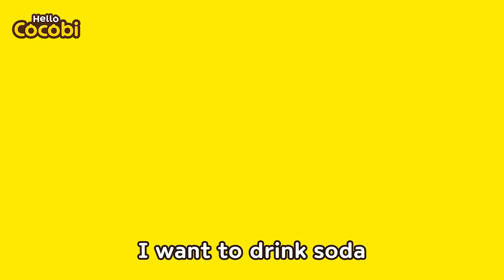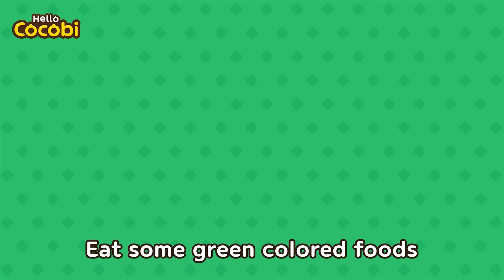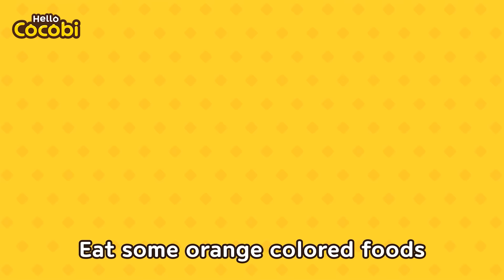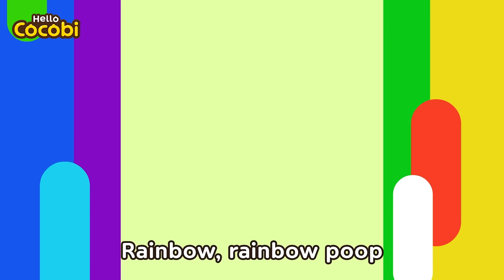I Have A Bubbly Tummy! | Healthy Habits Song | Nursery Rhymes & Kids Songs | Hello Cocobi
📑Lyrics

Cold ice cream
One two three four
Ate them all
Bubbly tummy
I have a stomachache
Hurry to the hospital
Go, go, go
“Please help me, doctor!”
“It’s going to sting!”
Tummy tummy
Make it strong
Don’t forget to eat
Healthy foods
Bubbly tummy
If you feel sick
Go, go, go
Hamburger, pizza
Greasy foods
Ate them all
Bubbly tummy
Go, go, go
Tummy tummy
Make it strong
Healthy foods
Bubbly tummy

Popular Songs for Kids, Cocobi English,
Baby Songs, Story, Classroom, Preschool, Kindergarten
Upset Stomach, Stomach Ache, Boo Boo Song, Sick
코코비 어린이 영어 동요